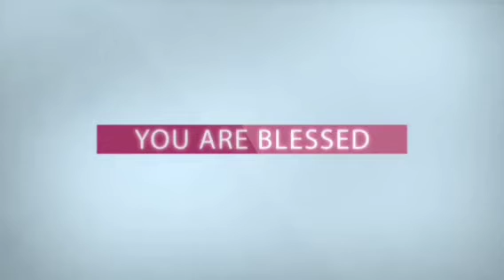Daily Promise - అనుదిన వాగ్ధానం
Today's God's Promise For U # 13 January 2022 #